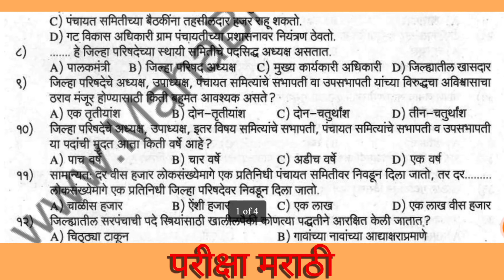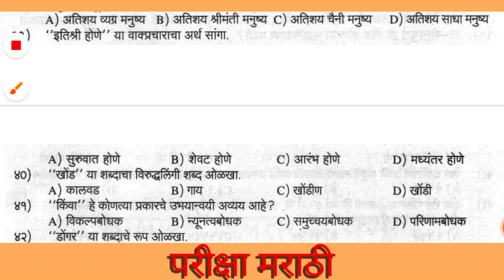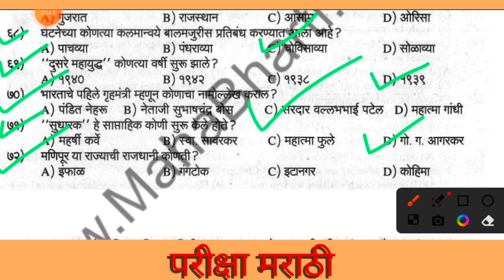जिल्हा परिषद भरतीसाठी विचारलेले प्रश्न, ZP bharti Privious Year GK & Marathi grammar,IMP GK question